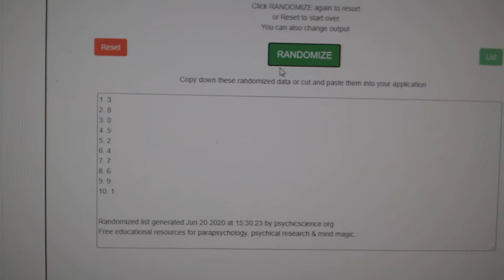Multi Randoms - C&C GB #11,677